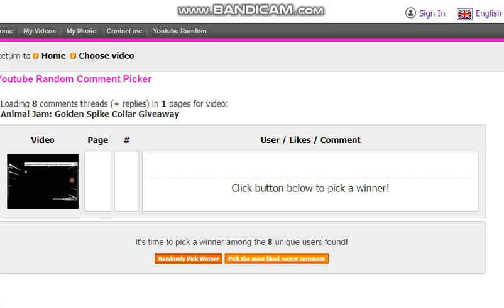Animal Jam: Golden Spike Collar Giveaway Winner!!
Hey guys so in this video I announce the winner of the golden spike collar. I had loads of fun while I was on vacation my contest will end on July 27 hurry and enter!!